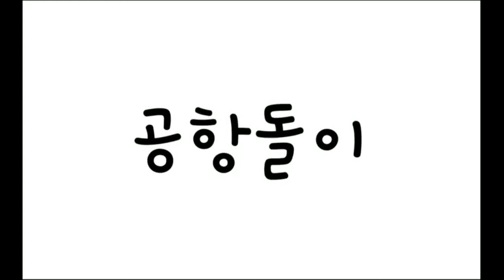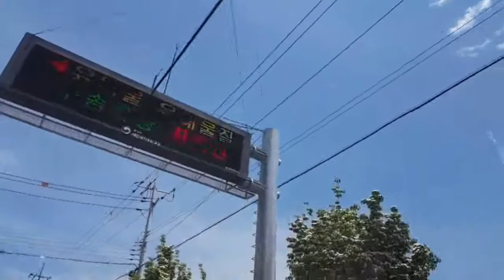전북 진안군 용담호 드라이브길 찍어봤습니당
용담댐은 전라북도 진안군 용담면 월계리, 금강 상류에 있는 댐 '
용담다목적댐'이라고도 하고.
1990년에 착공하여 2001년 10월 13일에 준공
위키백과